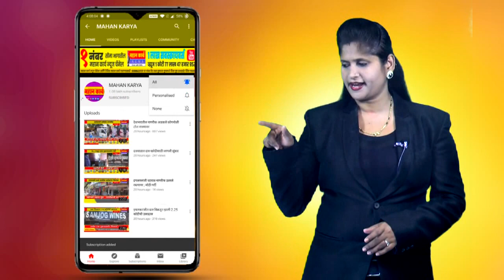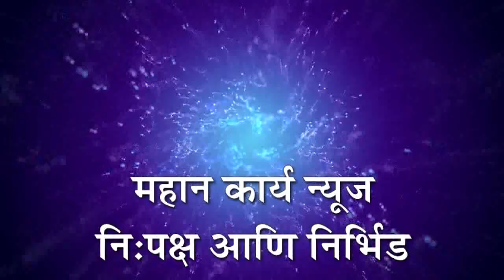2 नोव्हेंबरला स्वाभिमानीची ऊस परिषद - राजू शेट्टी यांची माहिती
2 नोव्हेंबरला स्वाभिमानीची ऊस परिषद - राजू शेट्टी यांची माहिती